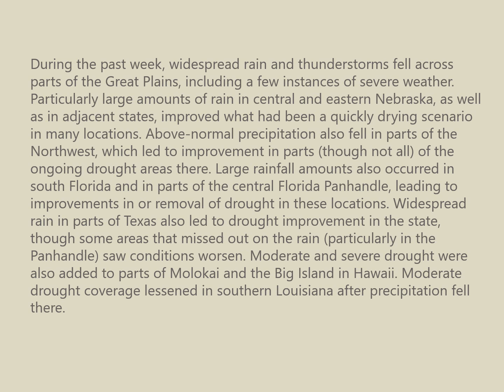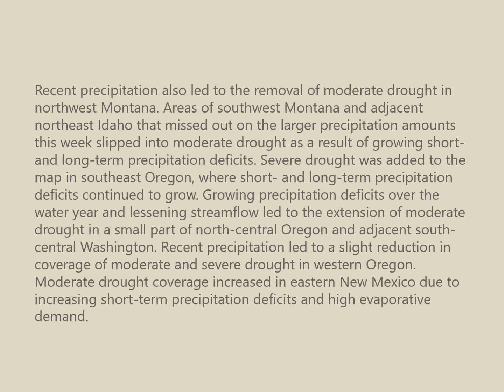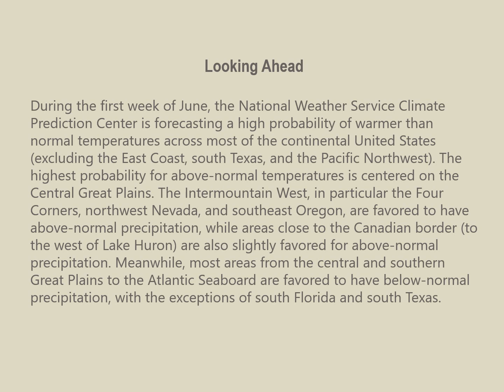United States Drought Report - May 20-26, 2020 - Extended Summer Outlook through August 31st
During the past week, widespread rain and thunderstorms fell across parts of the Great Plains, including a few instances of severe weather. Particularly large amounts of rain in central and eastern Nebraska, as well as in adjacent states, improved what had been a quickly drying scenario in many locations. Above-normal precipitation also fell in parts of the Northwest, which led to improvement in parts (though not all) of the ongoing drought areas there. Large rainfall amounts also occurred in south Florida and in parts of the central Florida Panhandle, leading to improvements in or removal of drought in these locations. Widespread rain in parts of Texas also led to drought improvement in the state, though some areas that missed out on the rain (particularly in the Panhandle) saw conditions worsen. Moderate and severe drought were also added to parts of Molokai and the Big Island in Hawaii. Moderate drought coverage lessened in southern Louisiana after precipitation fell there.